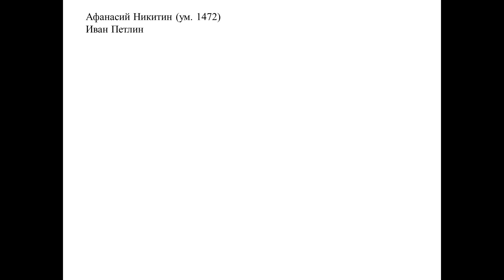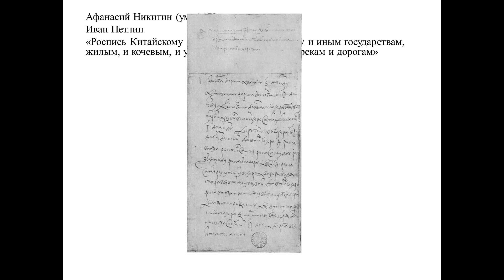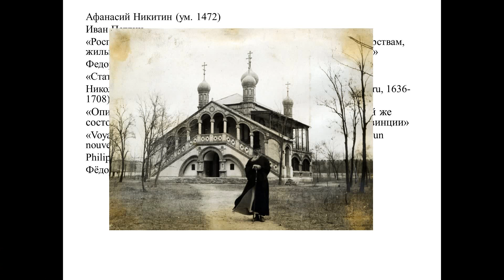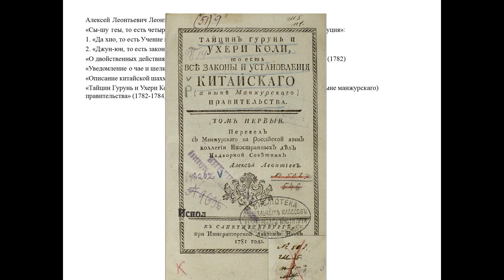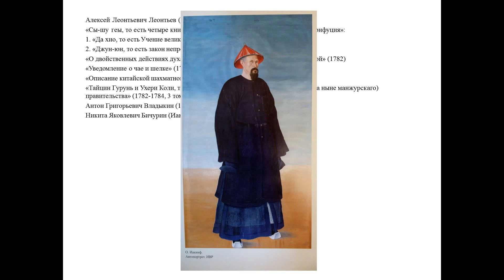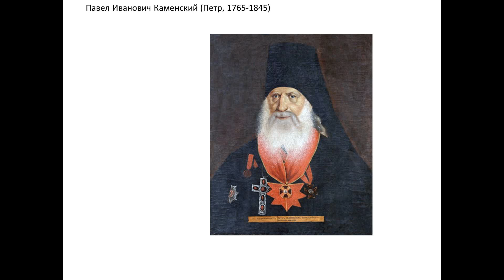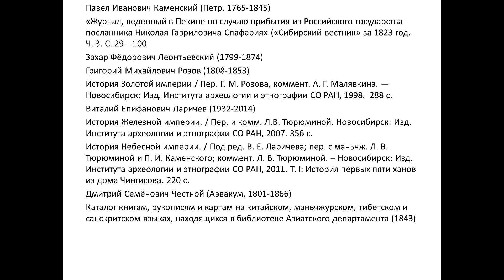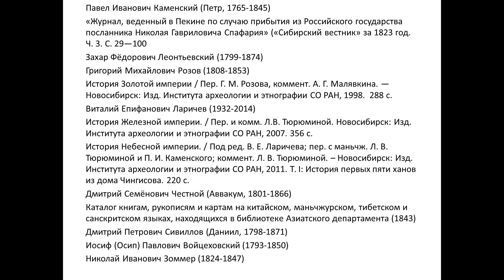Начала российского китаеведения: ante Palladium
Иван Петлин, Фёдор Байков, Николай Спафарий (и Филипп Авриль),  Илларион Россохин, Алексей Леонтьев, Антон Владыкин, Иакинф Бичурин, Пётр Каменский, Захар Леонтьевский, Григорий Розов (проект издания маньчжурских переводов летописей - Виталий Ларичев, Людмила Тюрюмина), Аввакум Честной, Даниил Сивиллов, Иосиф Войцеховский, Николай Зоммер.